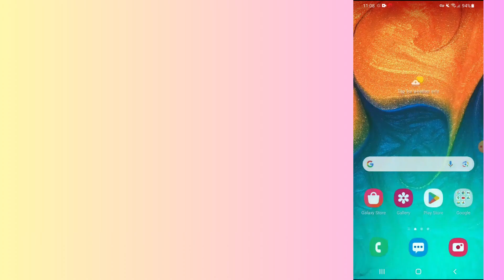How to fix NatWest Mobile app not working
In this video, you will learn why you are getting NatWest Mobile app not working and how to fix it.